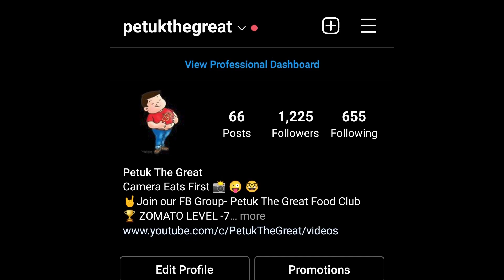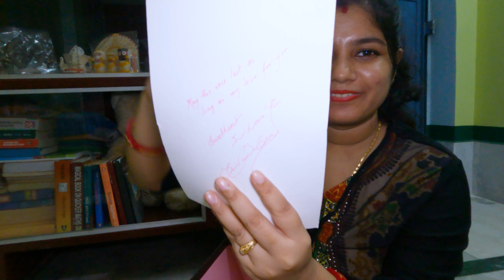Our LOVE STORY - Watch till the end for a surprise - Pre - wedding Romance & gifts - Cute Bong Jodi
WELCOME TO TAPUR SANGSAR

LINKS FOR VLOGGING ACCESSORIES
Vlogging Camera
Action Camera
Camera Mod
Vlogging Mobile
Mini LED Light
Camera Grip
Mobile Tripod
Room Lighting
Ring Lighting
Laptop (1080p)
Laptop (4K)

Thanks to @RubiGhoshVlogs, @rubighoshshorts @AishiGhosh